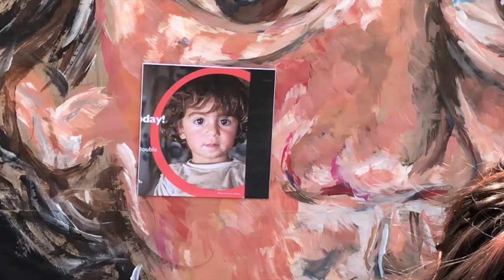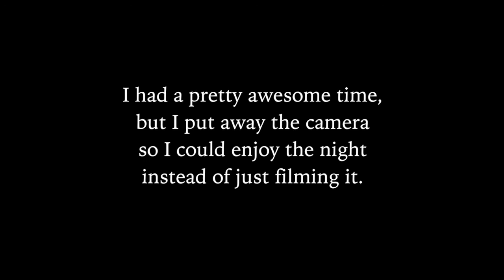Mural painting, Ball pictures (vlog 4)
Thank you to Elijah Who for letting me use his songs "Pink" & "i love being with you"